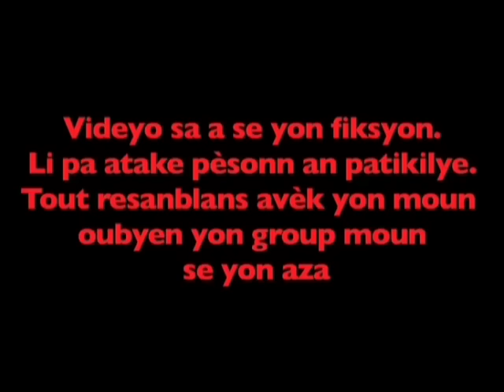Yon Gangster - S.A.L ft Izolan, Fantom, Dutty.m4v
AIN'T NOTHIN' NUT A "G THANG" !